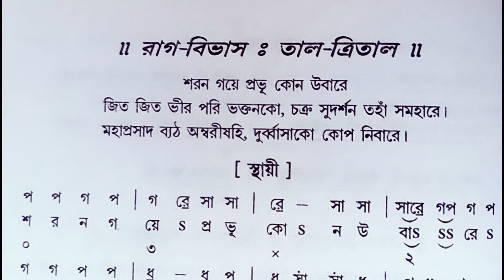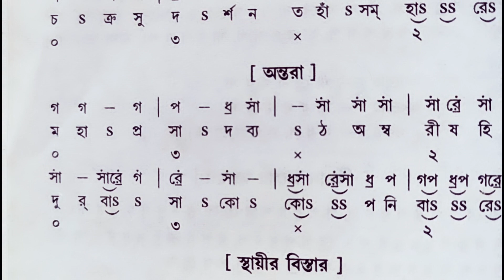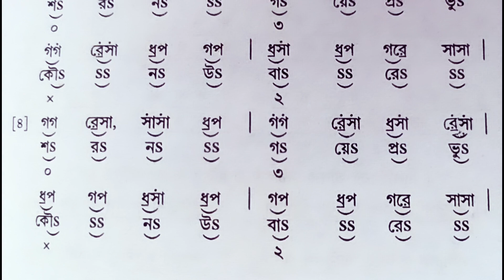Raag- Bibhas ||(শরন গয়ে প্রভু)|| Bengali Note.